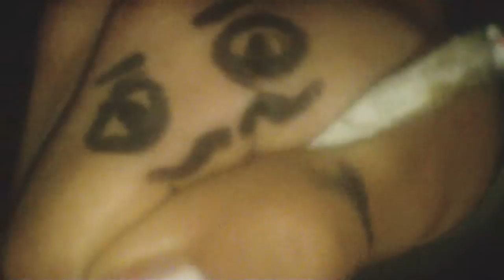Frank the Indian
It's just a plant... :)